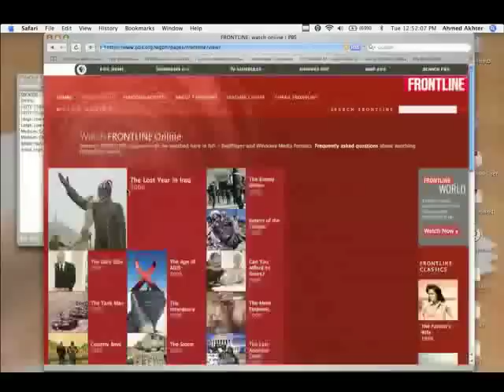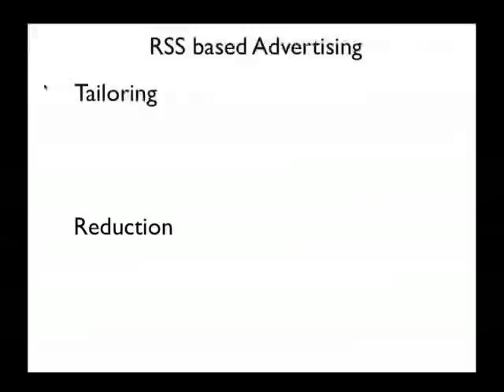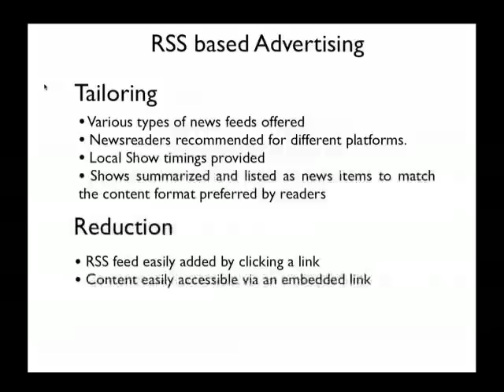Frontline: Advertising via RSS feeds